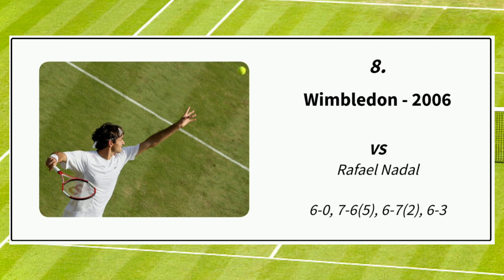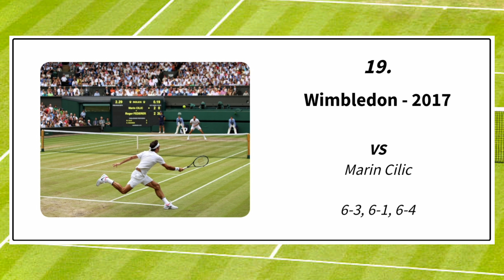ROGER FEDERER - All 20 Slams won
This video shows all slams won by Roger Federer.

Questo video mostra tutti gli slam vinti da Roger Federer.